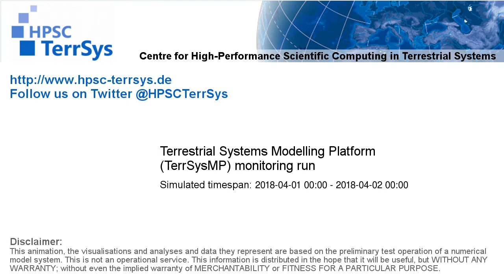TerrSysMP monitoring run 2018-04-01 - runoff - NRW (24h)